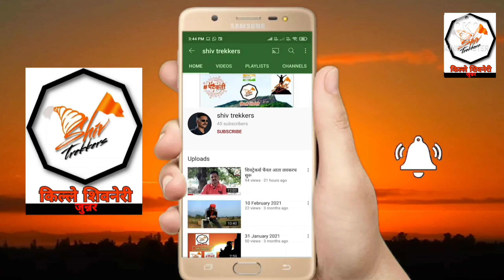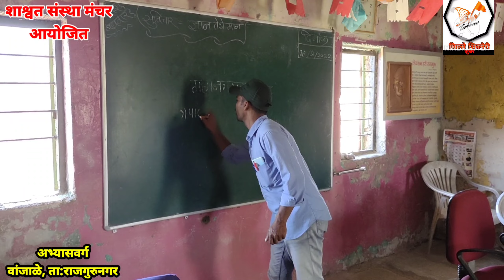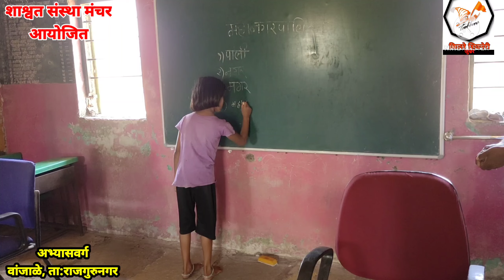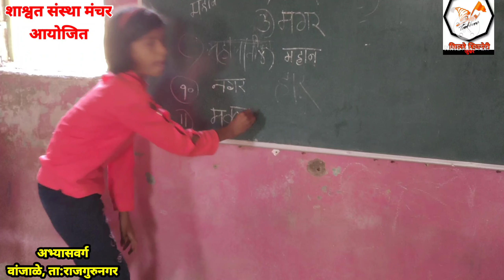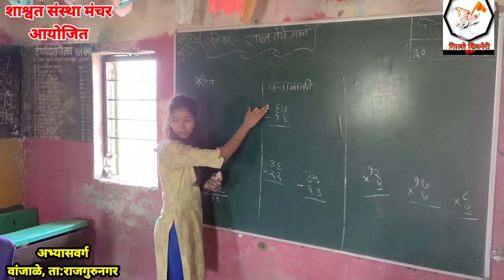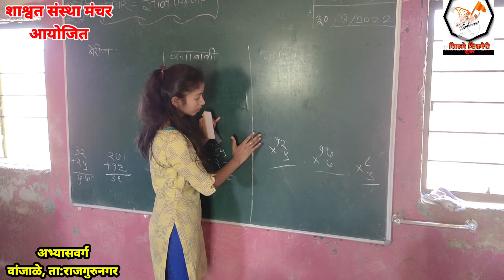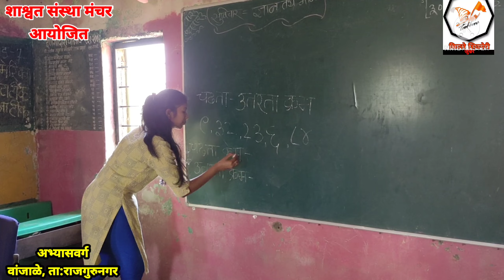shashwat|अभ्यासवर्ग|आदिवासी मुले शाश्वत संस्था मंचर आयोजित अभ्यास वर्गात आनंदाने शिकतात|वांजाळे, खेड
# सुश्री: सुलोचना गवारी
पत्ता-# shashwat Opp.Thorat Bldg Behind market yard manchar,Dist-pune 410503
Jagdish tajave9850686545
shiv trekkers
shiv trekkers junnar
Jagdish tajave
bailanchi sharyat
junnar taluka
जुन्नर तालुका
Ambegaon Taluka
आंबेगाव तालुका
khed taluka
खेड तालुका
Haveli taluka
हवेली तालुका
Shirur Taluka
शिरूर तालुका

रात्रशाळेत जाणे
प्रौढ शाळा
प्रौढांसाठी शाळा सुरू केल्या
कविता करणे
कविता वाचणे
कविता लिहिणे
अभ्यास करणे
अभ्यास शिकवणे
मुलांना शिकवणे
मुलींना शिकवणे
मुलांनी शाळेत जाणे
मुलांनी अभ्यास करणे
मुलांमुलींनी वाचन करणे
मुलांमुलींनी लिहिणे
टीचरनी शिकवणे
मॅडमनी शिकवणे
सरांनी शिकवणे
बाईंनी शिकवणे
गुरुजींनी शिकवणे
शाळेत जाणे
स्कूलमध्ये जाणे
मराठी शिकवणे
इंग्रजी शिकवणे
गणित शिकवणे
इतिहास शिकवणे
चित्रकला शिकवणे
पहीली मराठी शाळा